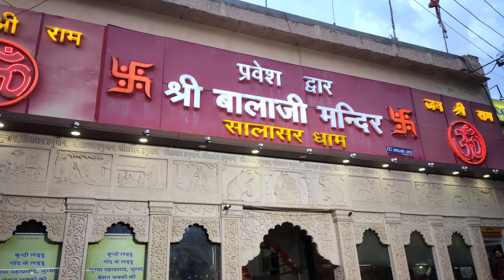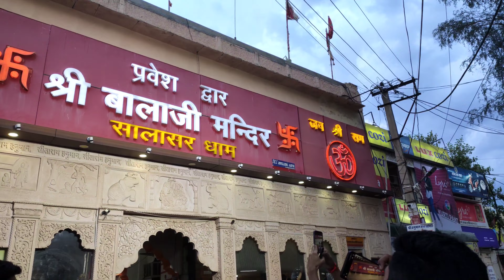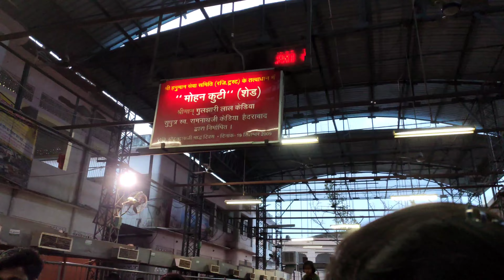bala ji ke darshan || salasar balaji dham 🙏 || rajasthan tour || balajidarbar balajidham 🙏🙏🙏